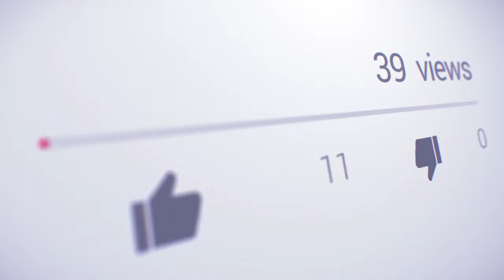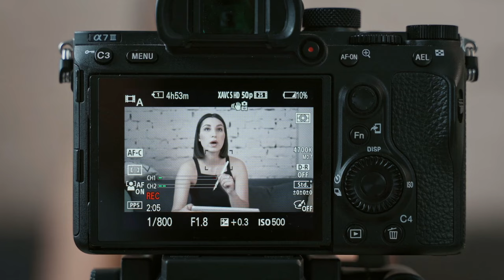ALGORITMA TIKTOK TERBARU 2024: CARA FYP DI TIKTOK 2024 BIAR DAPET BOOST VIEWERS DARI TIKTOK!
VIDEO TIKTOK KALIAN STUCK TERUS VIEWERSNYA?
INI INFO DARI ORANG DALAM!!
CARA DAPETIN VIDEO VIEWERS BOOSTER DI TIKTOK, ADA BEBERAPA YANG HARUS KALIAN TAU BIAR KONTEN KALIAN DAPET VIDEO BOOSTER DI TIKTOK!